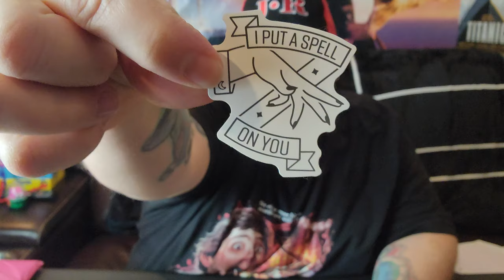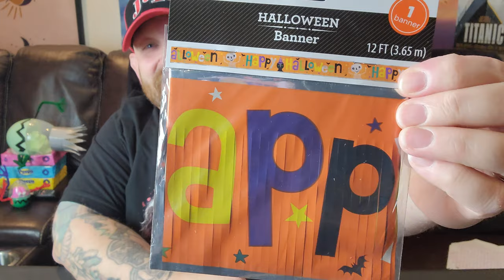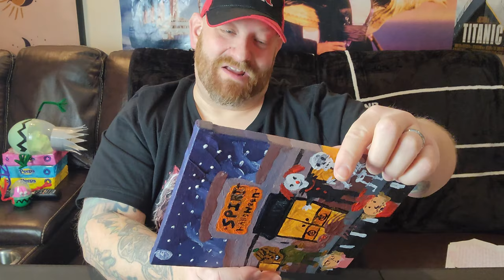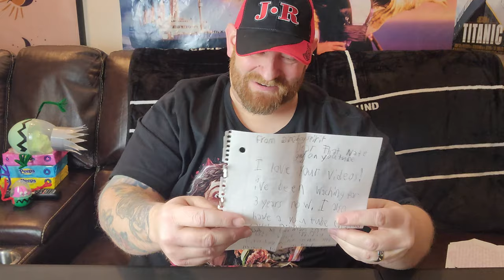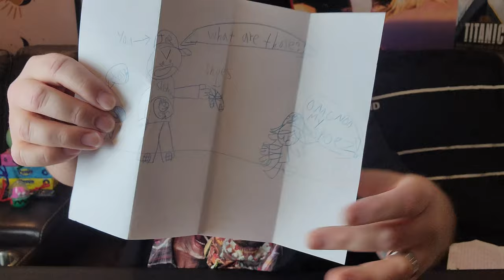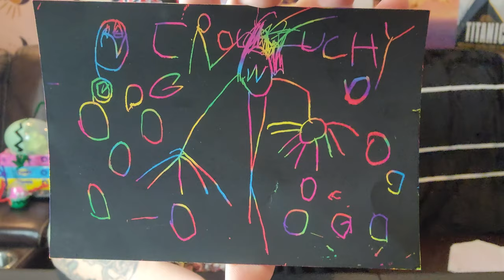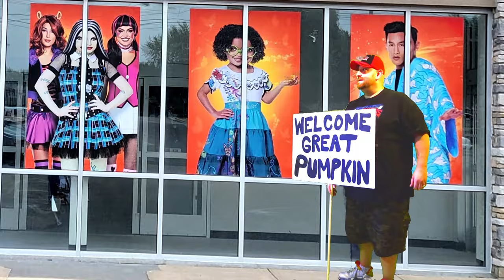IT'S FAN MAIL FRIDAY !! March 10 2023